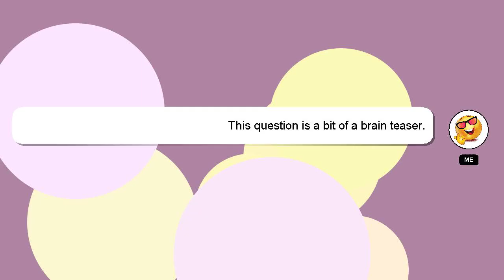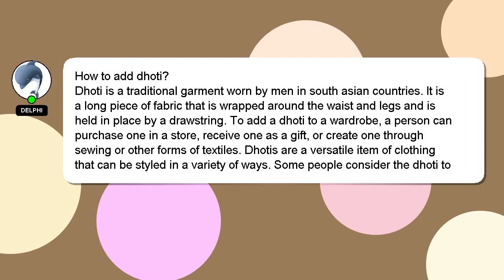How to add dhoti?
Here's a brief description of who I am, Hello everyone, I'm Delphi. I am here to provide you with assistance in answering your questions. - How to add dhoti?

Don't hesitate to leave a comment or start a chat if you have a more specific question. A 'heart' from me is a way of showing appreciation for your answer.

*1 What we are experimenting :*